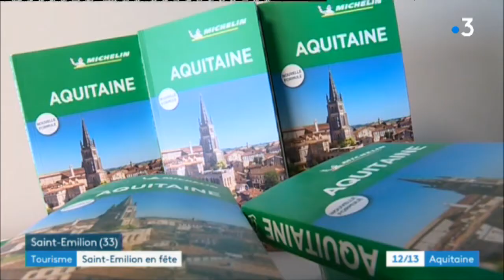Gironde : Saint-Emilion obtient trois étoiles au Guide vert Michelin